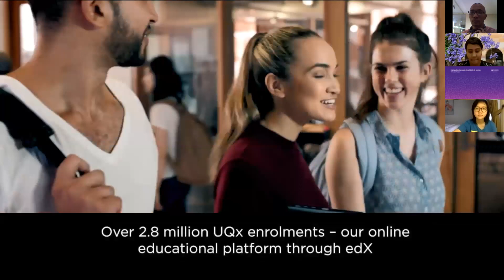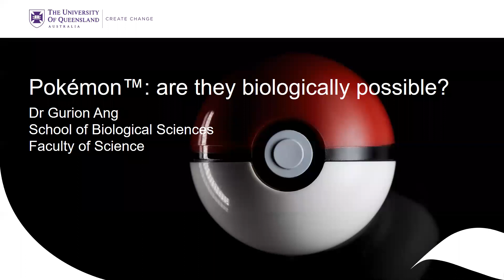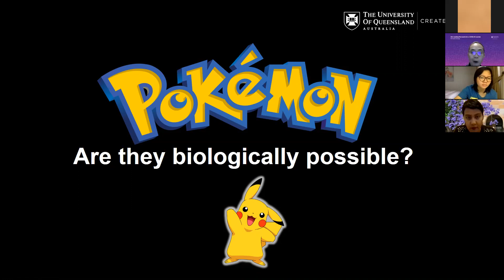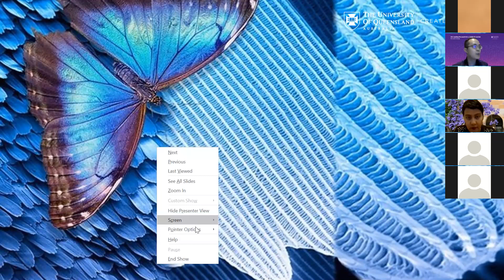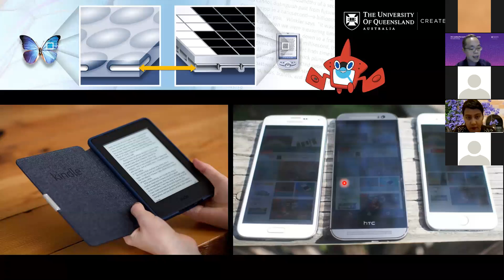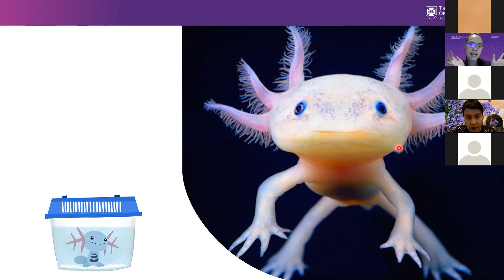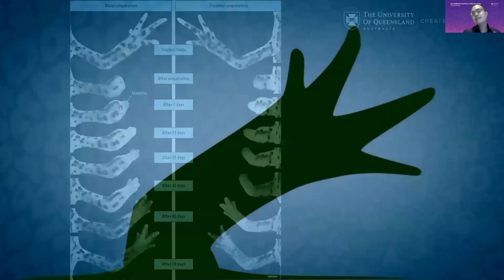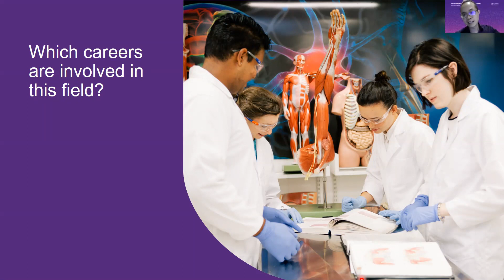The University of Queensland - Genetics Engineering Science Virtual Info Session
Science virtual info session with Dr. Gurion Ang from University of Queensland on 15 May 2020